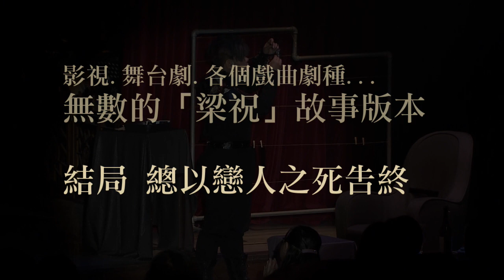《蝴.蝶.效.應》宣傳影片